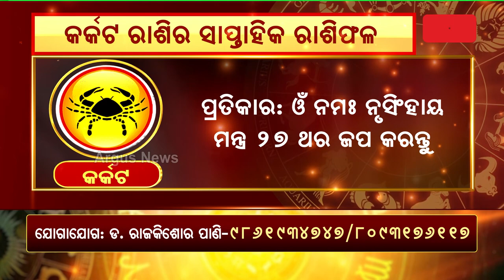Bhagya Bhabisyat || କର୍କଟ ରାଶିର ସାପ୍ତାହିକ ରାଶିଫଳ